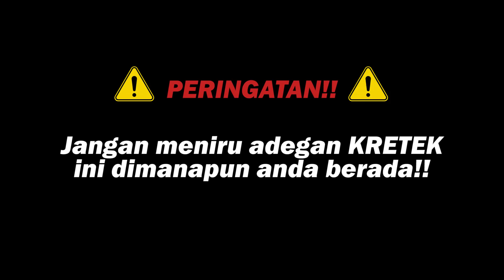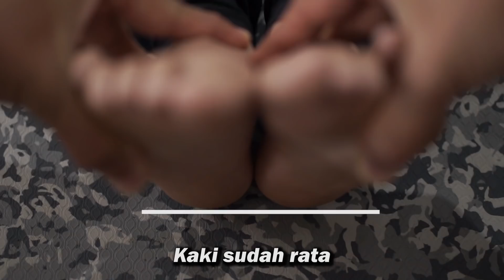KRETEK ABAL” ABG JAMAN NOW! LANGSUNG HAPPY..